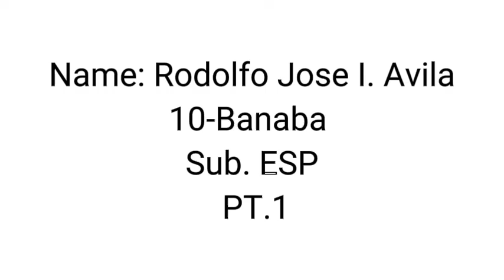Performance task in ESP